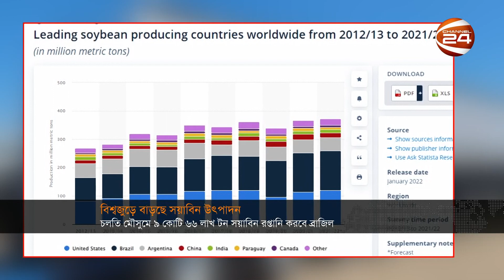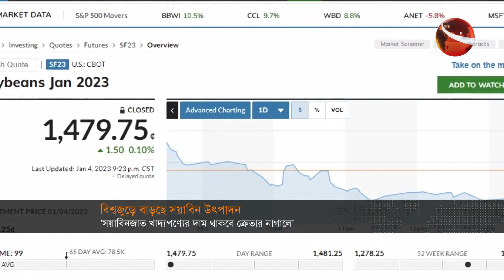কৃষির খবর | কৃষি 24 | Krishi 24 | 12 January 2023 | Channel 24 Bulletin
»» Office Address:
Bangladesh.